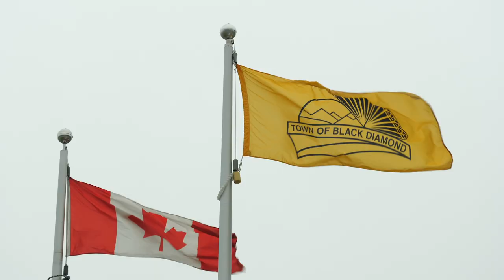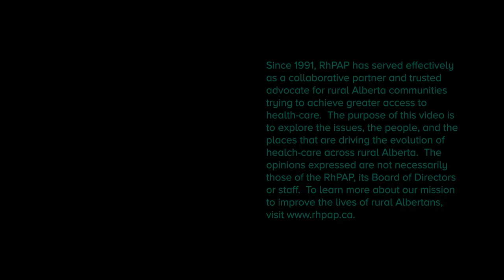From Molten Glass to Pieces of Art, Discover How Firebrand Glass Studio Creates Our Rhapsody Awards.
RhPAP’s Rhapsody Program celebrates rural health excellence in Alberta.  So, we needed an award that excelled too.  We also wanted it to be created rurally. Our search led us to Black Diamond, Alberta.

There we found our artisan, Julia Reimer of Firebrand Glass Studio.  Julia is a full-time glass blower.  She has been making beautiful glass works for 20 years.

In this video, you'll discover the process Julia uses to craft our beautiful Rhapsody Awards, including heating a furnace to 1400